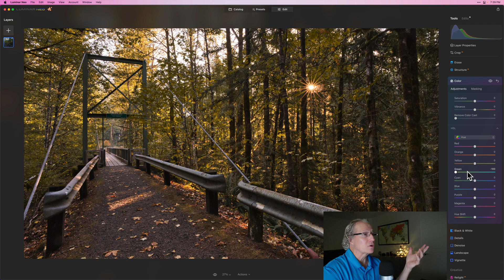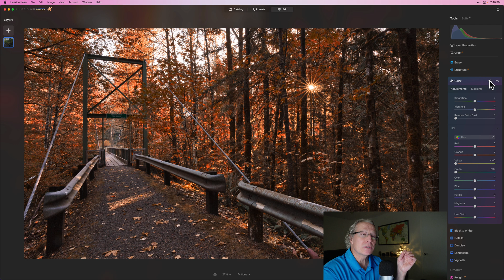Luminar Neo Quick Tip: Better Fall Images